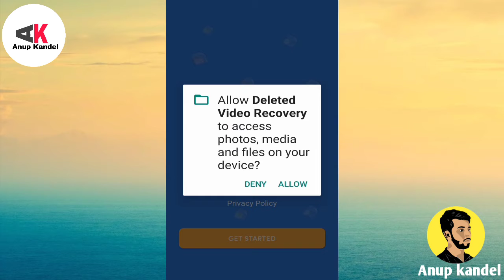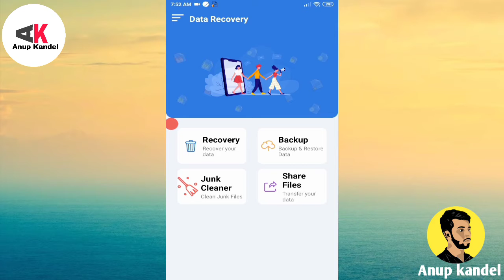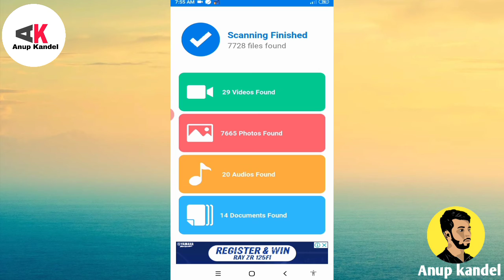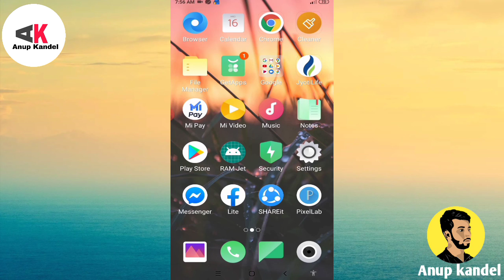How to Recover Deleted Videos, Photos , Audio and Document Files from Android Phone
Hello Friends... In this video , I will show you how can we easily recover any deleted videos, photos , audio and document files from any android phone. Here is the full information for you . Follow the given steps...

About: Anup Kandel is a YouTube Channel,where you will find all the latest knowledge technical related videos in Nepali language ,New video will be posted as soon as possible .Thanks For Watching❤️❤️❤️